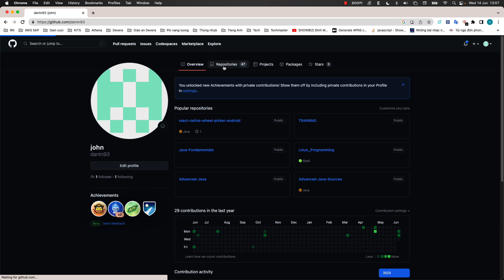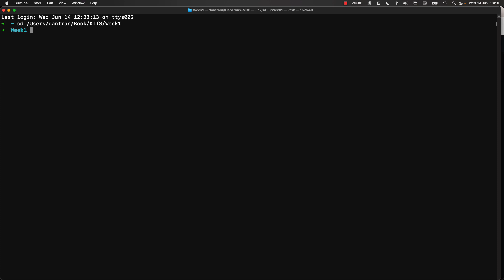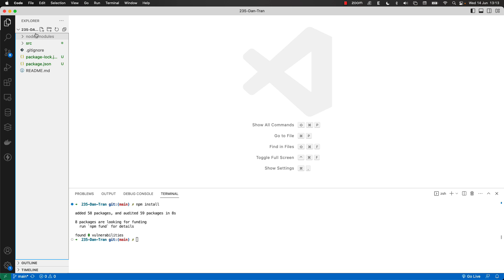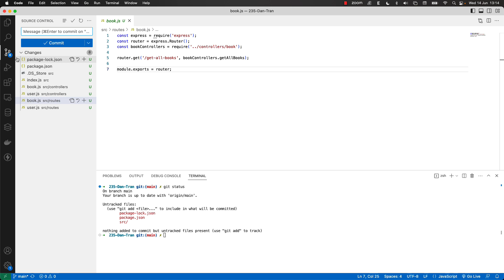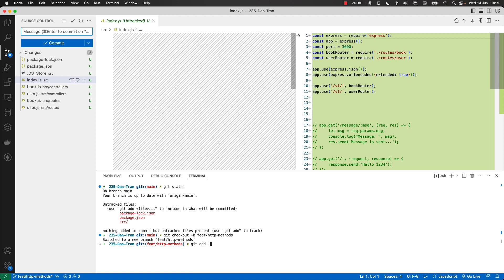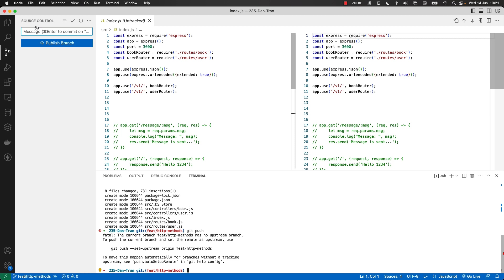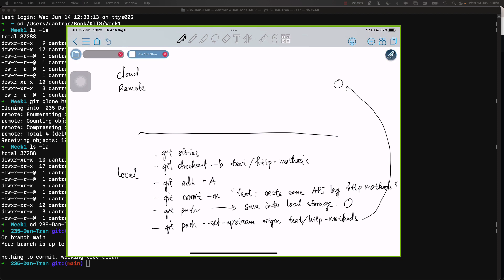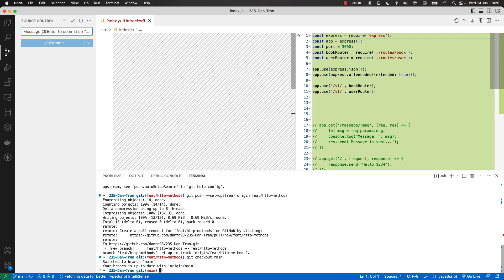Hướng dẫn sử dụng Git - Căn bản